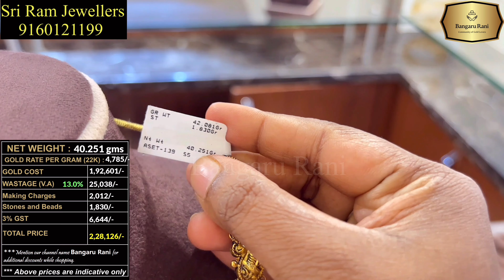Lightweight Nakshi haram Designs with low Wastage | Wholesale Store in Hyderabad | Sri Ram Jewellers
Store Details :

Sri Ram Jewellers